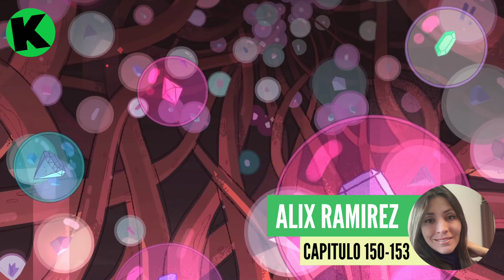Doblaje Steven Universe (VOCES PRINCIPALES) Parte 1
El doblaje es el proceso en dónde se le da la voz a nuestros personajes animados, hoy con un pequeño reconocimiento a estos actores de voz que nos transmitieron su talento a través de sus personajes por ello y mucho más, hoy repasaremos algunos actores de doblaje latinoamericanos en Steven Universe, The Movie y Future

Personajes Principales y su Actor de Voz

•Steven  Leisha Medina Steven Universe
               Jorge Bringas Película y Futuro
•Garnet  Rocio Mallo SU hasta SUF
•Perla María José Estevez SU hasta SUF
•Amatista Stefany Villarroel SU hasta SUF
•Peridot Sofía Narvaez SU hasta SUF
               Mariangil Alvarez Capitulo 115
•Lapis Andrea Navas SU hasta SUF
•Bismuto Ivette García Capitulo 98-99
                 Alix Ramirez Capitulo 150-153
                 Catherine J. Reyes Desde Cap 157
•Ruby Judith Nogera SU hasta SUF
•Zafiro Arelys González SU hasta SUF
•Connie Yasmil lopez Hasta Cap 139
               Abigail Claro Cap 120
               Navid Cabrera Desde Cap 151
•Greg Henrique Palacios SU hasta SUF
•Rose Cuarzo/Diamante Rosa Maythe Guedes Steven Universe
•Diamante Azul Rebeca Aponte Cap 114
                            Leisha Medina Cap 118-160
                            Yojeved Meyer Desde la       Película
•Diamante Amarillo  Elena Díaz Toledo                         Steven Universe
                                    Yulika Krausz Desde la Película
•Diamante Blanco Aura Caamaño SU hasta SUF
•Espinela Shelly Costa Película y Futuro
•Jaspe Valentina Toro SU hasta SUF

Gracias por todo su esfuerzo en el doblaje!!